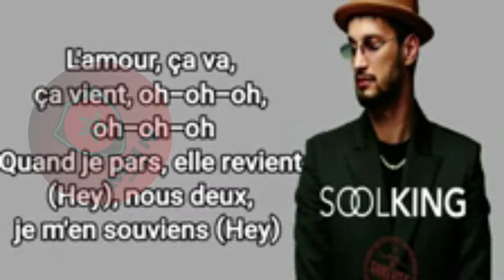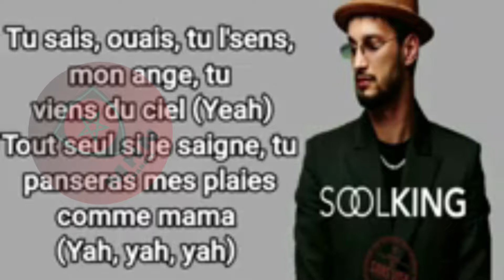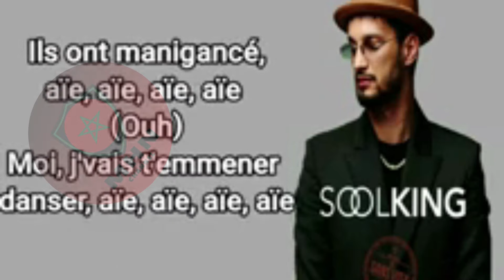SOOLKING - PARANO LYRICS & PAROLES